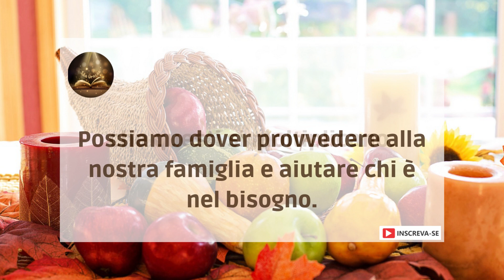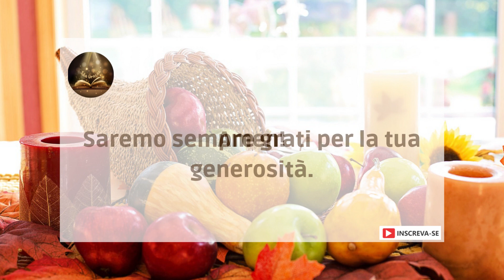Preghiera dell'abbondanza e Prosperità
Dio, che ondata di energia positiva e luce
trasformativo vieni a casa nostra,
ripristinare le nostre finanze e il nostro spirito.
Ovunque ci sia cibo o qualsiasi valore,
che questi si moltiplicano.
Possiamo dover provvedere alla nostra famiglia e aiutare chi è nel bisogno.
Benedici tutto ciò che ci nutre,
affinché solo il bene più grande riempia il nostro interno.
Possa alla nostra tavola consentire lo spirito di unione e armonia,
dove possiamo condividere momenti di gioia e di pace.
Apri le porte del paradiso e fai piovere generosità e abbondanza senza fine.
Riempici della tua grazia, Signore.
Saremo sempre grati per la tua generosità.
Amen!